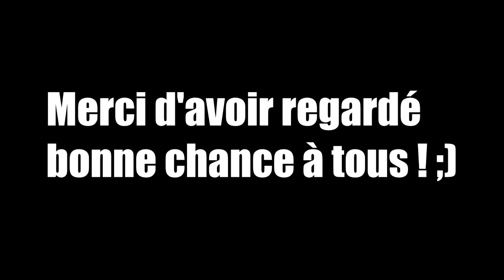FrenchSkill V9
I have nothing against these player

Salut ^^ voici mon frenchskill, j’espère qu'il vous plaira ;) et bonne chance aux autres participants :D

Je suis pas un grand expert en montage mais je trouve que c'est correct pour un début ^^'